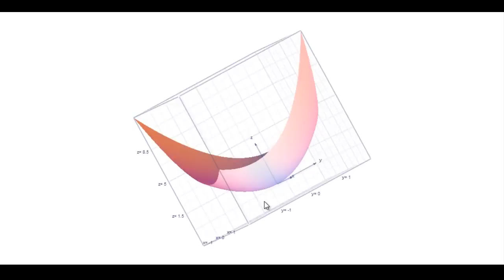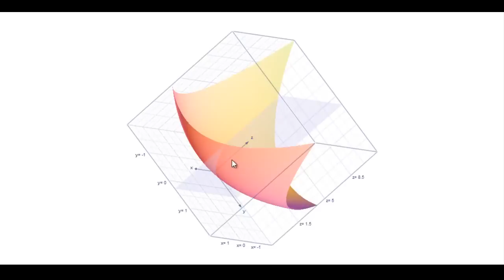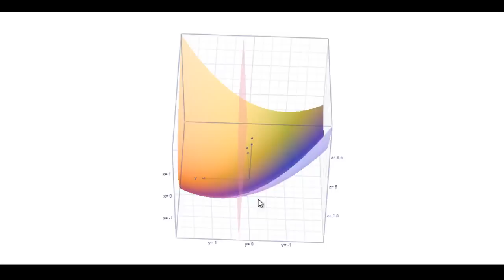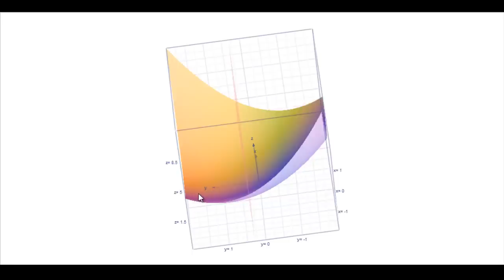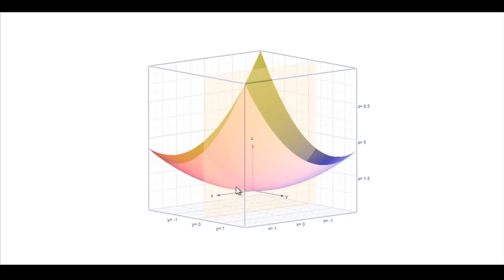Dérivées partielles 1